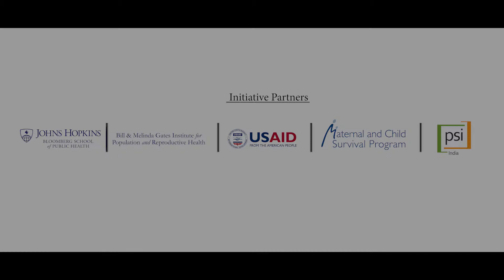PSI Birth control film